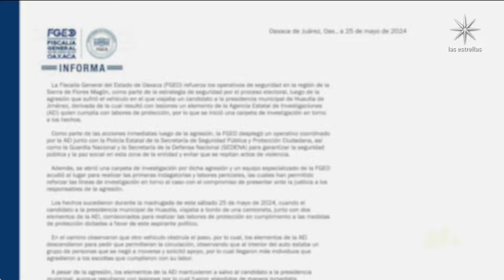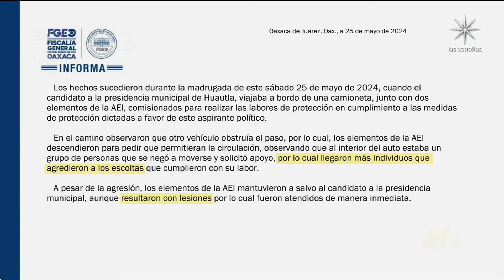Investigan intento de secuestro contra candidato de Morena a la alcaldía de Huautla de Jiménez, Oax.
La madrugada del sábado, el candidato de Morena a la presidencia municipal de Huautla de Jiménez, Oaxaca, Bernardino Martínez García, denunció un atentado e intento de secuestro.